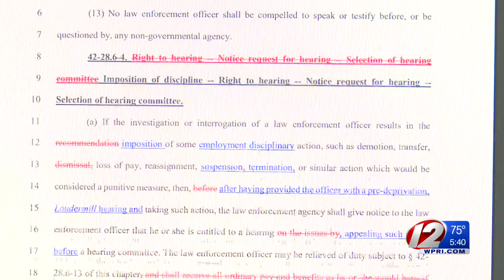Massachusetts Senate passes police accountability bill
The Massachusetts Senate has passed a police reform bill to limit the “qualified immunity” that now shields officers from civil prosecution, puts checks on the use of chokeholds and tear gas, and requires law enforcement officers to be licensed.